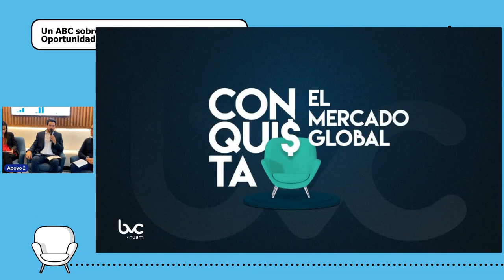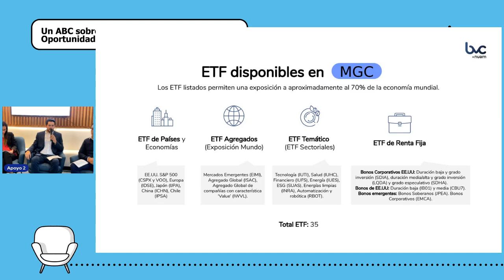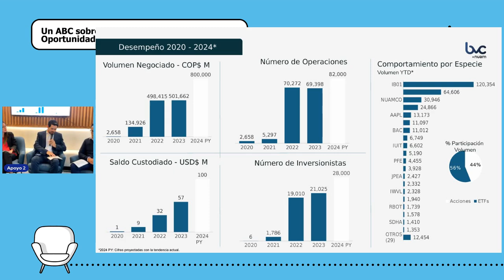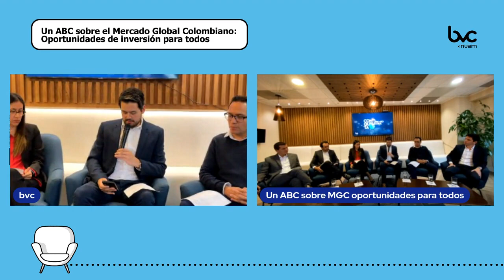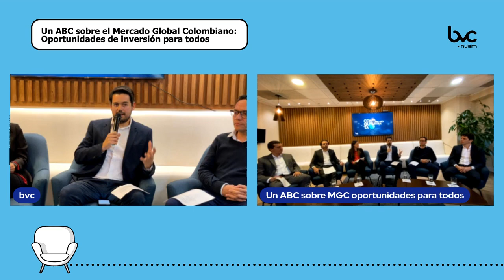Un ABC sobre el Mercado Global Colombiano: oportunidades de inversión para todos